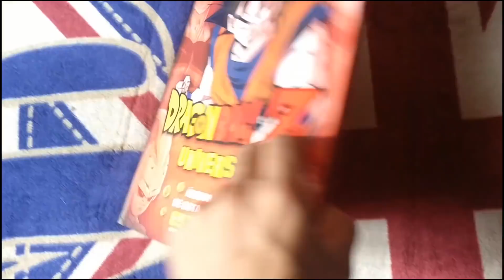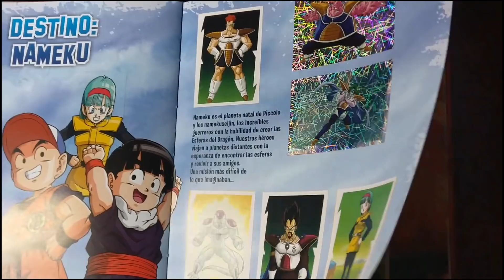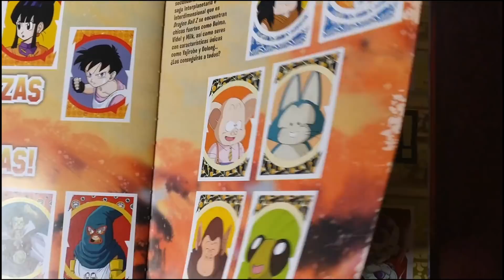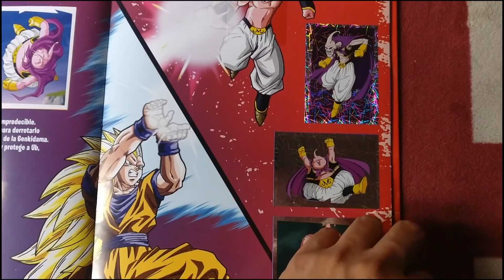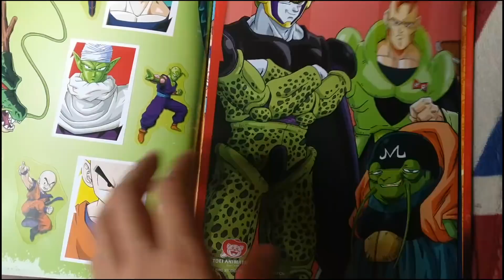Album Pasta Dura Dragon Ball Z Universe Completo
Social

Donaciones

Social

Donaciones